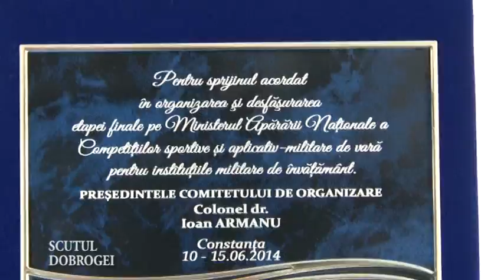Concursuri sportive la ANMB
Emisiunea de televiziune Scutul Dobrogei, 22 iunie 2014